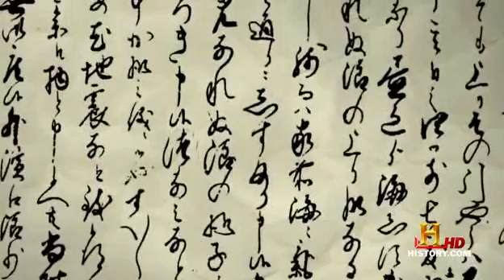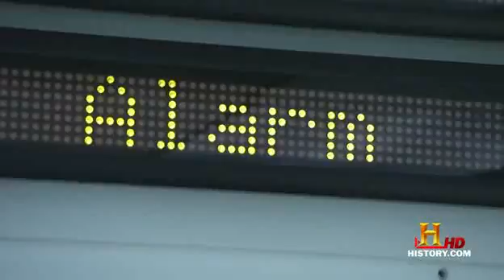Tsunamis - Part 1.avi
Tsunamis are one of the most terrifying forces of nature, destroying all in their path. In this movie we look at the enormous forces that generate these catastrophic waves deep on the ocean floor. If the first part of a tsunami to reach land is a trough—called a drawback—rather than a wave crest, the water along the shoreline recedes dramatically, exposing normally submerged areas.
A drawback occurs because the water propagates outwards with the trough of the wave at its front. Drawback begins before the wave arrives at an interval equal to half of the wave's period. Drawback can exceed hundreds of metres, and people unaware of the danger sometimes remain near the shore to satisfy their curiosity or to collect fish from the exposed seabed.